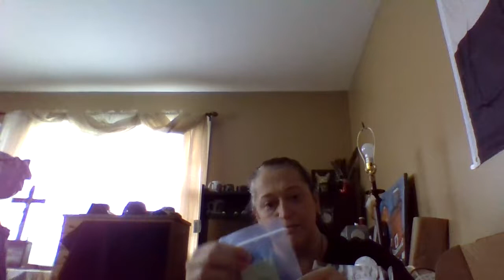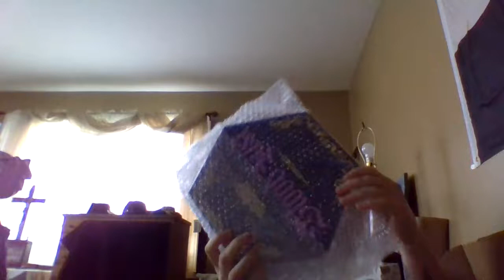Jeffree Starr Maill Time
Yep that click bait for you because I have a look to do from all 3 iconic Jeffree Star palettes!
Like me for the first time in my poor life owning a brand so awesome!
I'm going to be doing a giveaway of the same 3 palettes in November for my birthday. Yes Jeffree Star and I are both November babies.
I want to have to always show him and Rich Lux some love along with Sin City Soaps and Candles